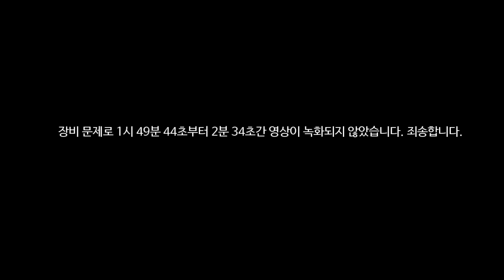101주차 "못 한다 말하지 말고, 하기 싫다 말해요"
* 누다심의 심리상담센터에서 진행하는 토요일 오전의 공개 집단 상담입니다. 집단 상담을 촬영한 후 인터넷에 공개한다는 것에 대해 모든 집단원이 동의했음을 밝힙니다.

◎ 2024년 12월 21일부로 공개 집단 상담을 종료했습니다. 그 동안 진행했던 공개 집단 상담 영상을 360도 영상과 펼침 영상, 요약 영상으로 보실 수 있습니다. 본 채널의 재생목록을 참고해 주세요.

◎ 대인관계 훈련을 위한 집단(비공개)에 참여를 원하시는 분들은 '누다심 마음연구소' 블로그에서 신청서를 올려주세요.

◎ 공개 집단에서 사용하던 BAND는 새로운 형태의 집단(단회 참여 가능)의 BAND로 변경하여 운영할 예정입니다. 과거 공개 집단 BAND가 궁금하시거나 새로운 형태의 집단 참여에 관심있으신 분들은 BAND에 가입해 주세요.